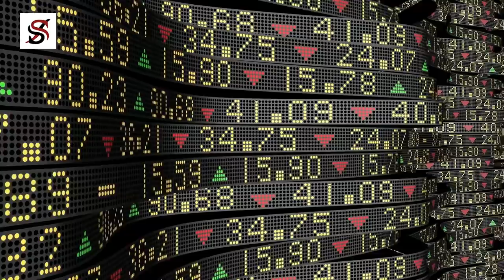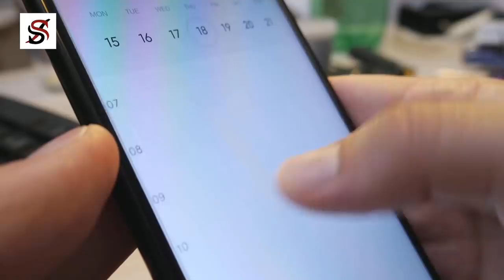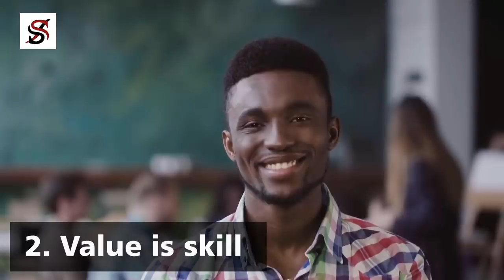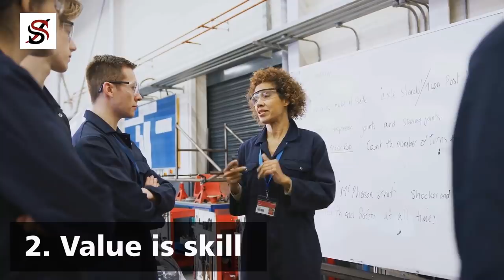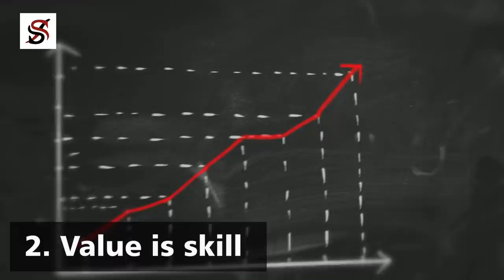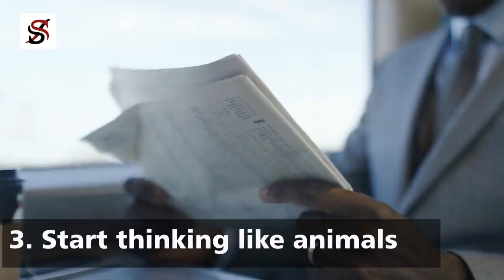50 Million People Will Lose Their Jobs Because of This Pandemic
The 2008 recession was terrible; 2.6 million people lost their jobs in the US alone. The great depression was historic. If it wasn't, why would they call it GREAT? But guess what? Between 1929 and 1932, only 12 million people were unemployed in the US.

Now that we are in for the really great one; COVID 19 which started less than four months ago, and by now, according to Washingtonpost, 22 million people are already unemployed in the US alone. Nothing in history is even close this, nothing.

So, what are we expecting, since we might be in this hell for the next couple of months? Well, if the whole world loses 50 million jobs at the end of this pandemic, then, we are lucky because the numbers might even rise to as much as 100 million or more with the rate at which the virus is spreading.